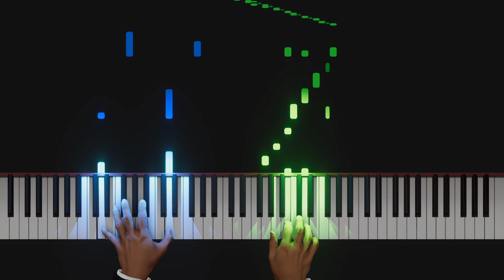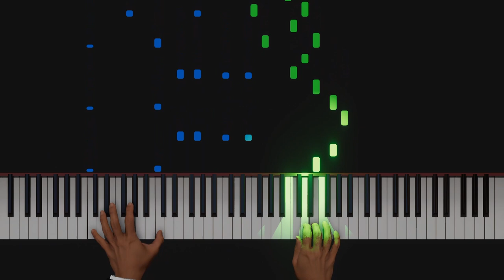Steamboat Willie (Turkey In De Straw) - David W. Guion {TVPM}